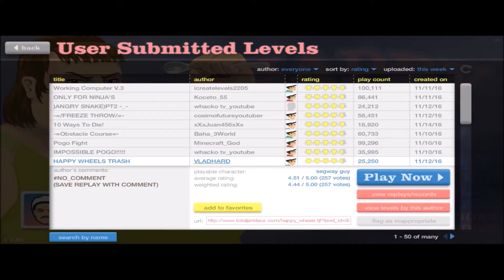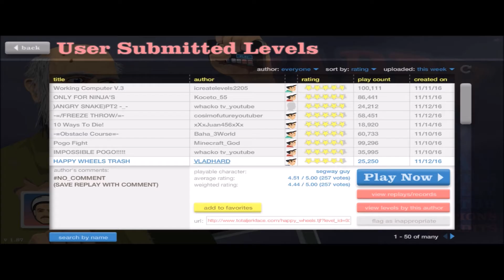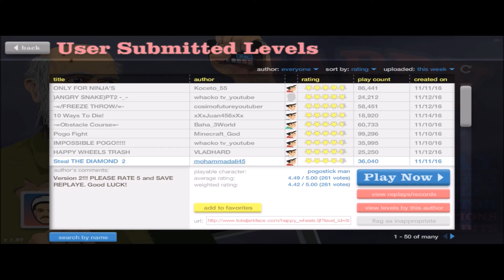PENETRATE ME GOD - Let's Play Happy Wheels - Part 16